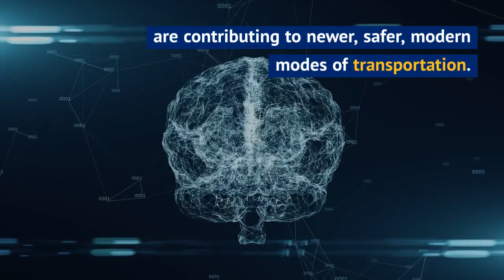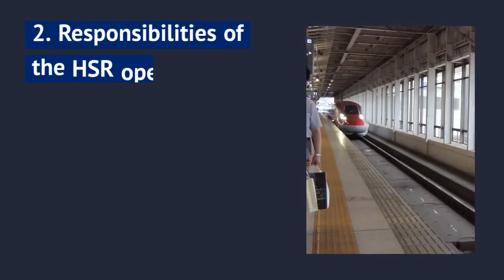Delivering safety for high-speed rail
This video is based on the Asia Pathways blog article "Delivering safety for high-speed rail" by Nikhil Bugalia and KE Seetha Ram which can be read

Asia Pathways is produced by the Asian Development Bank Institute (ADBI) in Tokyo, Japan. It explores new ideas for developing Asia and the Pacific.